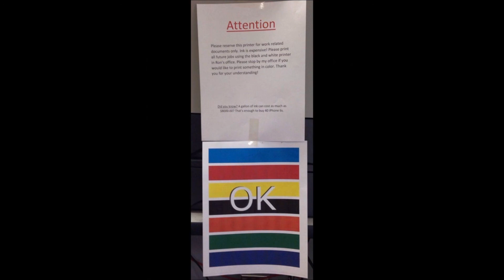44 Choice Randoms For Your Weekly Pleasure